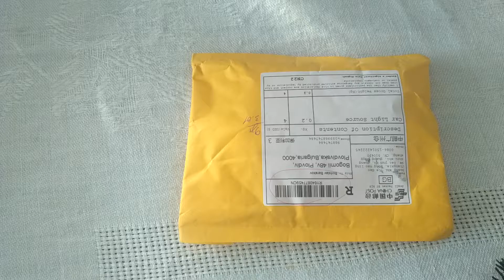Led lamp for car